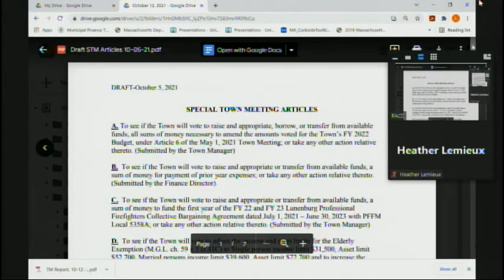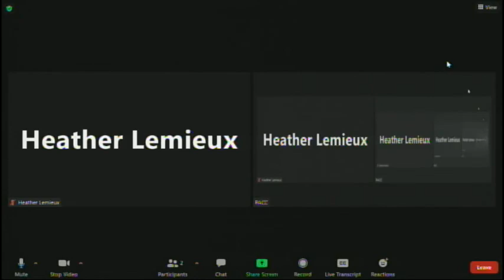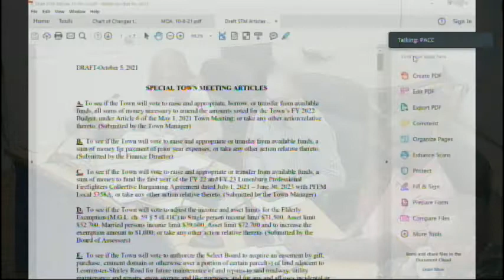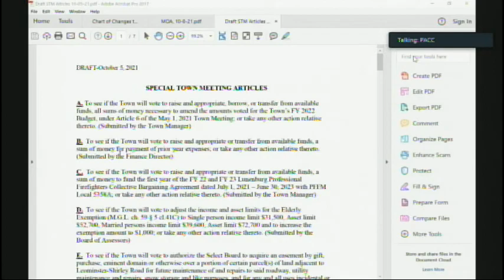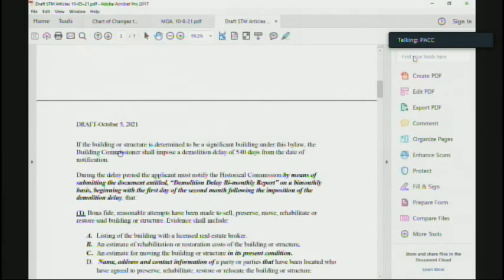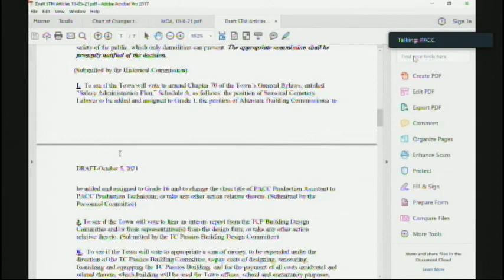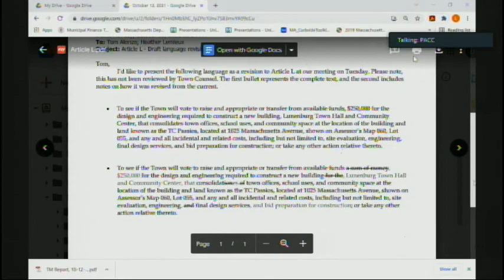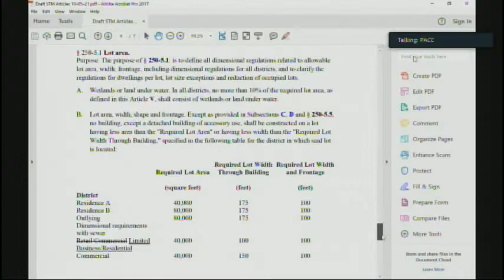Select Board 10.12.21